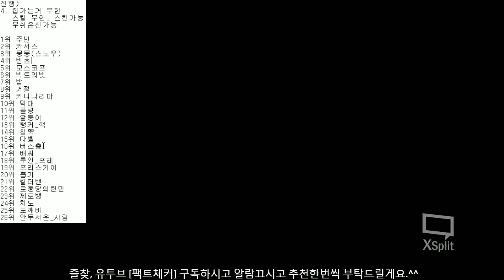생모바일레전드 Mobile Legend 사령 프랜코 VS 기사 프랜코 미러링 대결!! 1:1 대결! 승자는?